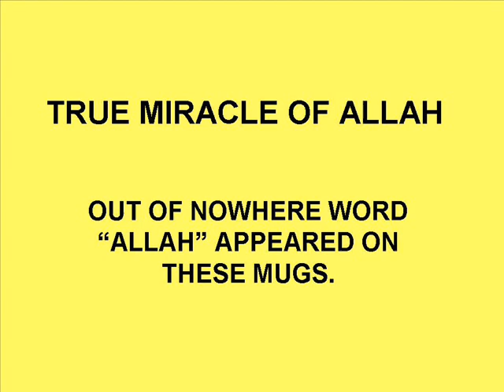Response to Miracles of Allah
Do you still not believe in allah ?